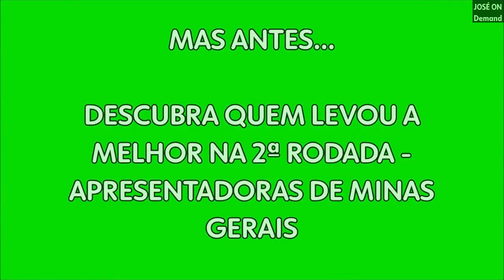Torneio da Jornalista Mais Bela da TV Brasileira (3ª Rodada - Apresentadoras da Band)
- São 4 na disputa: Cynthia Martins, Joana Treptow, Lana Canepa e Thaís Dias. Quem leva? Duas avançam para a próxima fase.

RESULTADOS DA 2ª RODADA - totalmente 152 VOTOS:
Aline Aguiar (111), Natália Dovigo (22), Érica Salazar (11) e Suzana Siega (8)